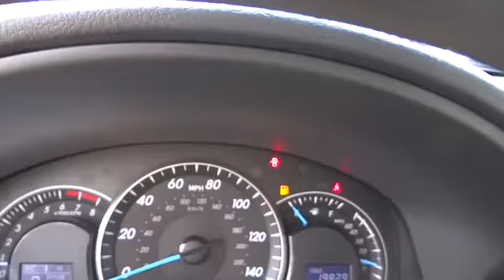2012 Toyota Camry Conroe, The Woodlands, Spring, Tomball, Houston Conroe TX P35820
2012 Toyota Camry LE, BLUETOOTH - Stock#: P35820 - VIN#: 4T1BF1FK1CU076826

Gullo Toyota
500 I-45 South

Gullo Toyota has been serving the greater Houston area for over 40 years and has made it our mission to treat our customers like family. We are proud to present this CARFAX 1 Owner 2012 TOYOTA CAMRY 4DR SDN I4 AUTO LE. Represented in ATTITUDE BLACK METALLIC and complimented nicely by its ASH interior. Fuel Efficiency comes in at 35 highway and 25 city. Under the hood you will find a 2.5L coupled with a AUTOMATIC. The Word Around Town: The Toyota Camry has been America's top selling passenger car for the past nine years, and for good reason, as it's known for providing its owners with comfort, economy and long service. But in 2012, the sensible Camry gets some styling updates to make it even more appealing to buyers and the Hybrid model gains a significant amount of horsepower as well. It's well-suited against midsize segment rivals like the Honda Accord, Nissan Altima and Hyundai Sonata, thanks to its reputation for quality and its value per dollar. Awards And Accolades:IIHS Top Safety Pick Our staff at Gullo Toyota is committed to exceeding your expectations in your automotive purchasing experience. We have been serving the greater northwest Houston community for over 40 years, including Conroe, Spring, The Woodlands, Tomball and all of Montgomery County. We are a 13 time winner of the Prestigious Toyota President's Award, recognizing our efforts in New Sales, Used Sales, Parts, Service, Body Shop, and Customer Satisfaction. Treating you like family is our motto; allow us to provide you with the excellent service you expect. Please call for more information.